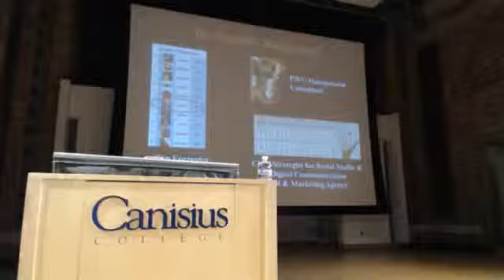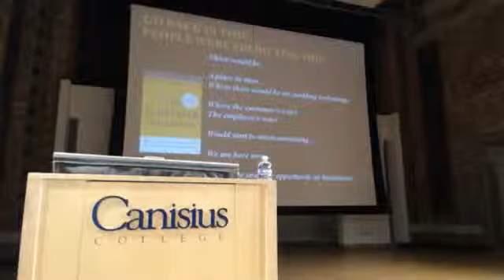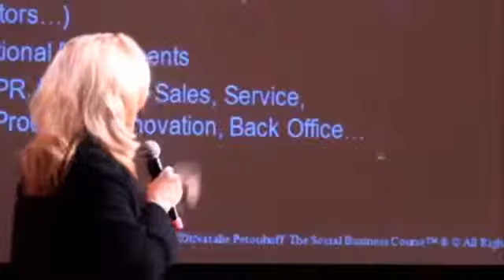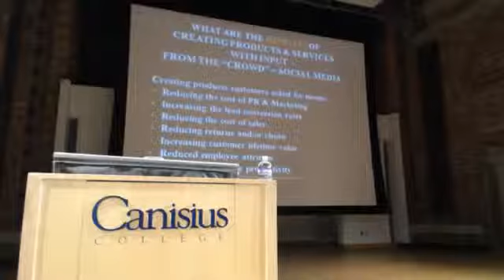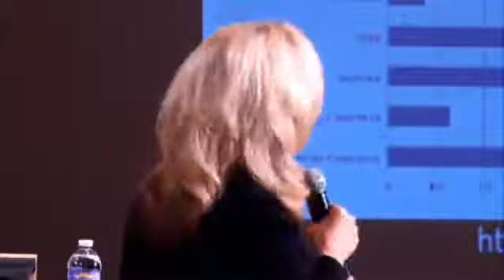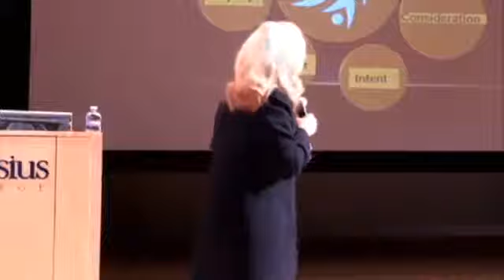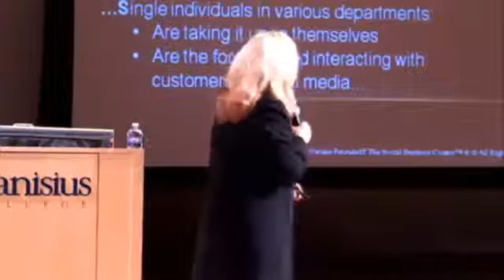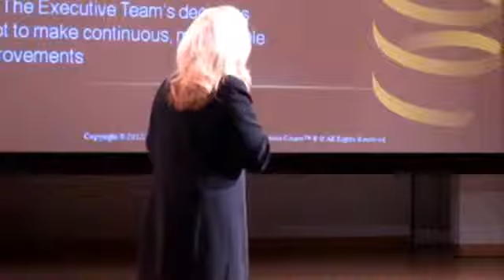Keynote Speech: 7 Steps to FastTrack Social Media Business Success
This talk on is on how companies rely on Dr. Natalie's 7 Steps to FastTrack Social Media Business Success to help them create a plan, justify it to upper management, track the progress, do more of the right things and integrate it with traditional business objectives to obtain an ROI.

Most people start at what would be Dr. Natalie's Step 5. Their approach is very tactical. They put up a Facebook Page, get a Twitter handle and say, "Happy Monday and buy our stuff." There are many steps before embarking on the tactical aspects of social - but many people don't know what they don't know.

This talk is about a 7 step process that will allow a company to create a short-term and long-term plan based on best practices as well as be able to benchmark their engagement with respect to their competitors.

As a sought after thought leader, Dr. Natalie's work is featured in Huffington Post, USAToday, Adage, BusinessWeek, Fast Company, The New York Times and The Wall Street Journal; is the subject of four books including Like My Stuff: How to Monetize Facebook, numerous best practice white papers and makes her a top choice as a TV commentator.